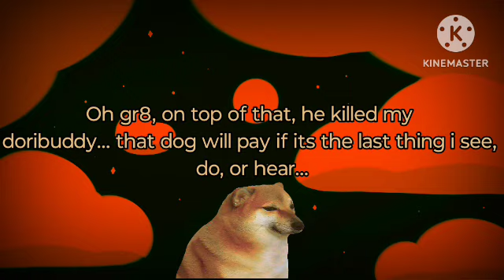Chipi Chipi 4.3